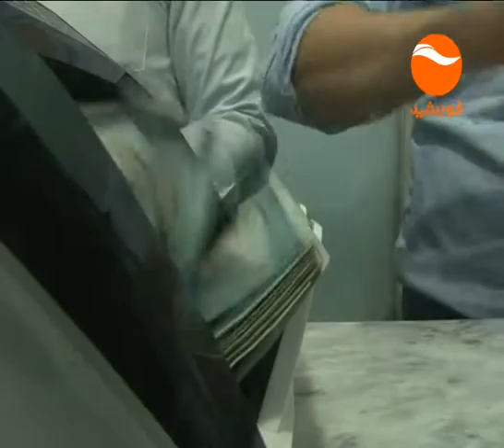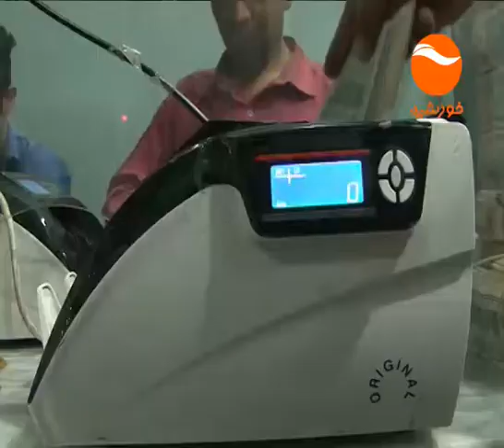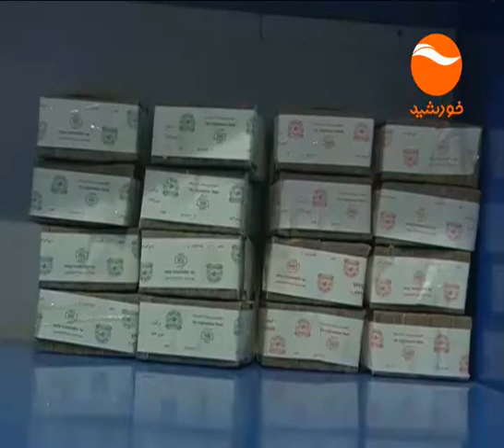KHURSHID NEWS 6 PM 19 09 1395